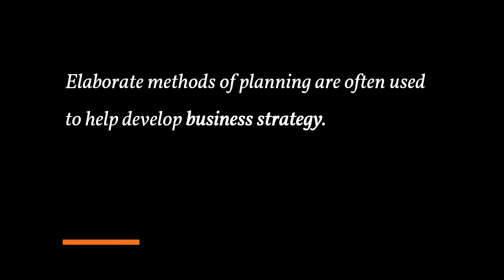Developing Strategy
Elaborate methods of planning are often used to help develop business strategy. Planning alone does not create strategy because strategy can also stem from inspired thinking.  Corporate values also influence strategy because well-managed organizations tend to develop strategy to fit what the people in power think is important. While strategy often stems from planning, many business leaders choose a strategy prior to strategic planning.

Once the firm has the strategy, a plan is developed to implement it. The development of business strategy focuses on the importance of strategic thinking, the human and emotional aspect, gathering multiple inputs, implementation, and SWOT analysis.